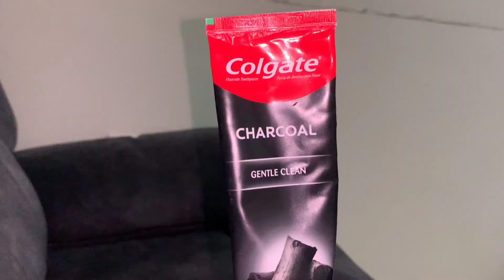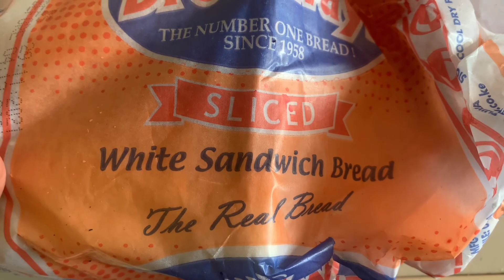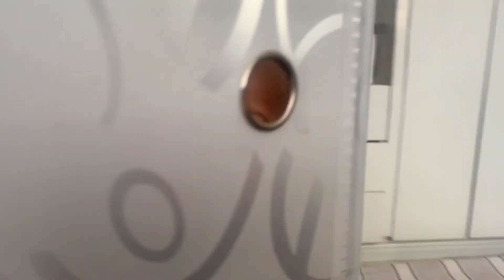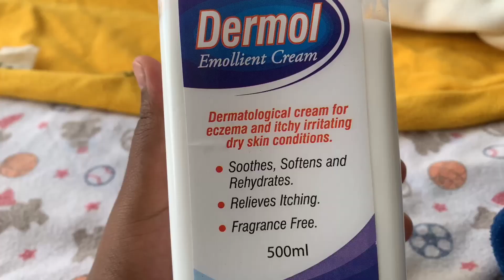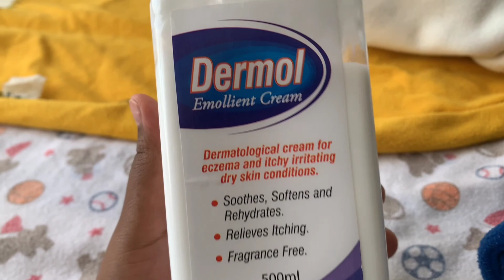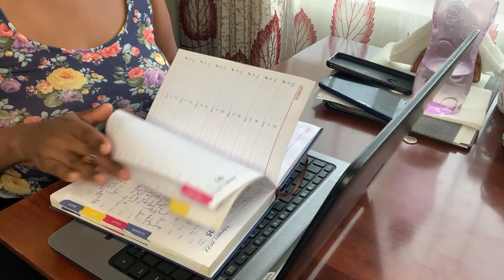MY MORNING ROUTINE | 7 AM PRODUCTIVE ROUTINE |HEALTHY HABITS | THAT GIRL MORNING ROUTINE | VLOGMAS 5